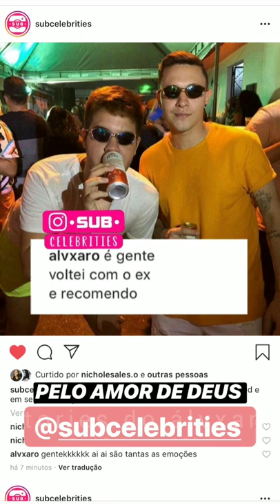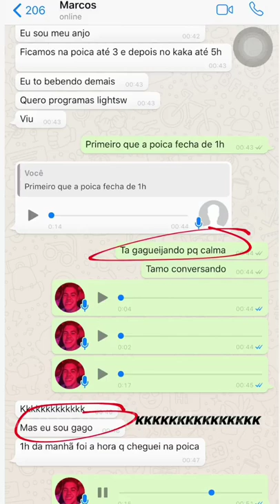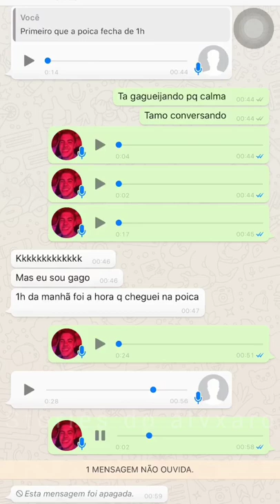ÁLVARO ESTÁ NAMORANDO